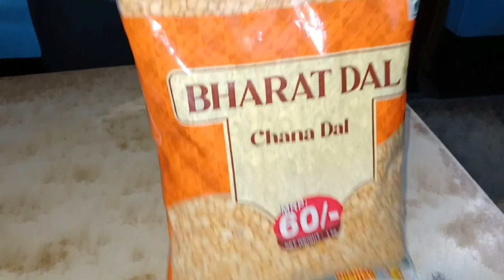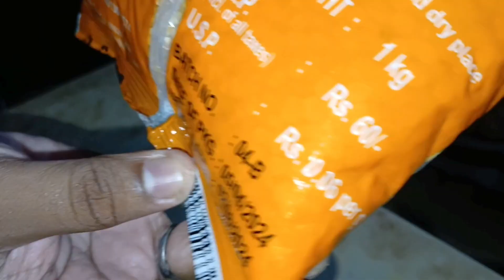Bharat Dal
৬০ টাকা ছোলার ডাল